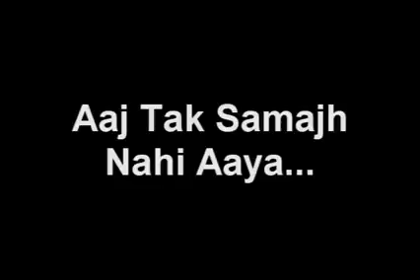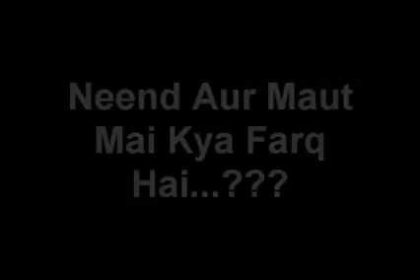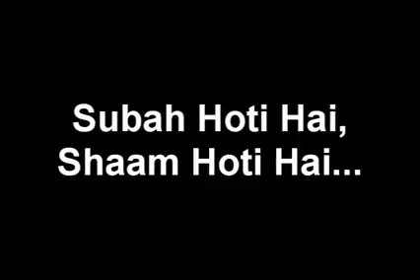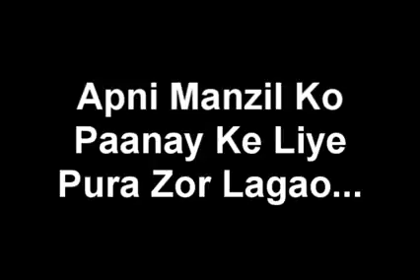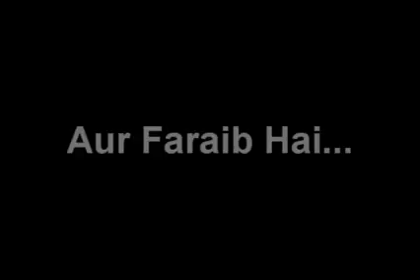For India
Especially for children, but adults can watch it too